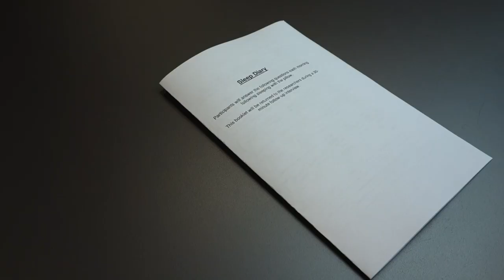Exploring Smartphone Relationships through Roland Barthes using a Pillow Technology Probe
We examine a vocabulary of affective language, borrowed from Roland Barthes’ “A Lover’s Discourse: Fragments,” and its applicability to discourse describing smartphone attachment. This vocabulary, adopted from four of Barthes’ terms, waiting, dependency, anxiety, and absence, is used as a discursive lens to illustrate some of the many ways people understand and engage with their relationships to their smartphones. Based on this, a survey is conducted, and a speculative technology probe is created in the form of an instrumented pillow for people to lock away their smartphones during the night. The pillow is deployed in a diary study in which five people sleep with their phone locked away for multiple nights. The self-reported and observed behaviours are presented in a selection of vignettes. The results support the proposed discursive lens and suggest future interdisciplinary strategies to investigate how people relate to interactive technology, using a combined approach of literary theory and a technology probe supported by survey and study data.

Julie M. Funk, Matthew Lakier, Marcel O'Gorman, and Daniel Vogel. 2021. Exploring Smartphone Relationships through Roland Barthes using an Instrumented Pillow Technology Probe. Proceedings of the 2021 CHI Conference on Human Factors in Computing Systems. Association for Computing Machinery, New York, NY, USA, Article 269, 1–13. DOI